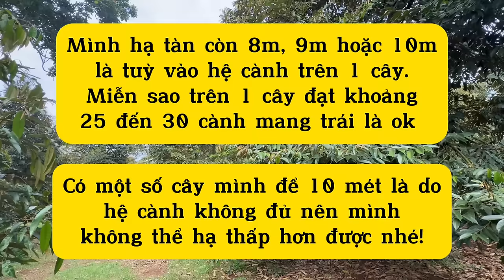Cắt đọt hay không cắt đọt? Ai đúng - Ai sai? | Trạm Nông Nghiệp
Vấn đề "cắt đọt" hay "không cắt đọt" đây là vấn đề rất khó xử cho nhiều người.

1. Các bạn nên có mục tiêu cụ thể là muốn lấy 1 cây bao nhiêu trái để có thể có cách làm phù hợp nhất cho mảnh vườn của mình.

2. Cắt đọt ngọn và đọt cành với kinh nghiệm của mình thì sẽ không ảnh hưởng đến sản lượng nếu các bạn muốn lấy 1 cây từ 70 đến 100 trái (khoảng 2 tạ đến 3 tạ).

3. Mình cắt đọt còn 8m, 9m hay 10m là tuỳ vào số lượng cành của từng cây. Mình tỉa làm sao trên cây phải còn khoảng 25 đến 30 cành mang trái thì sẽ đạt theo số lượng trái từ 70 - 100 trái.

4. Những cây cắt đọt hạ tàn mạnh thì sẽ ra khoảng 4 cơi đọt. Vì vậy làm sao mình phải số gắng 7 ngày xịt thuốc 1 lần để quản lí sâu rầy gần như đạt tuyệt đối. Nếu mình không cẩn thận trong việc xịt rầy thì sẽ có thể làm cho cây suy.

Trạm Nông Nghiệp chúc tất cả mọi người có 1 mùa vụ thành công!